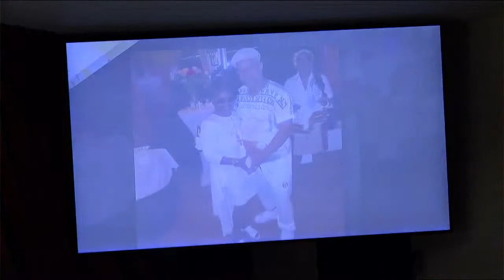Celebrating The Life of Deryck (Chuck) Murray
Nov 2, 2023  Viewing 8:30 - 9:30am.  Service 9:30 am